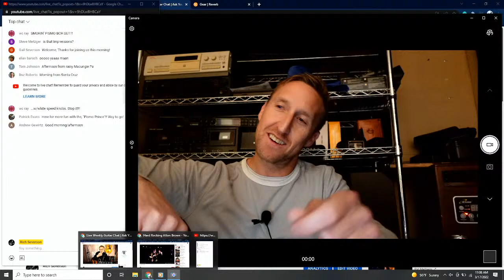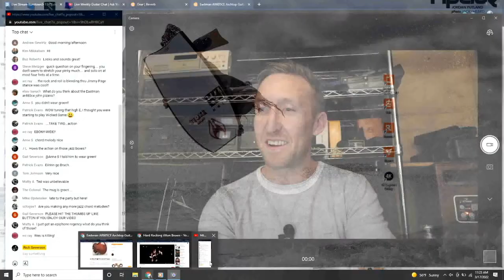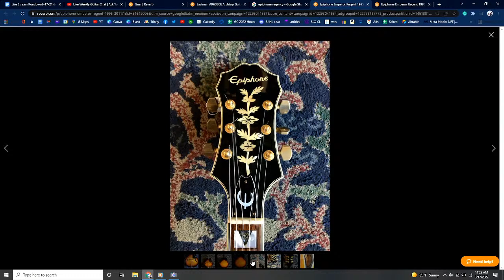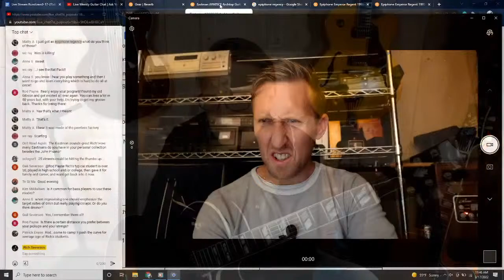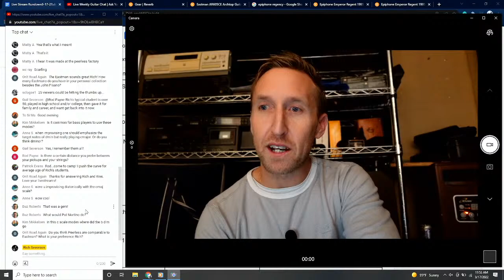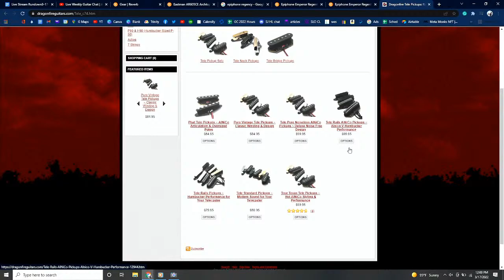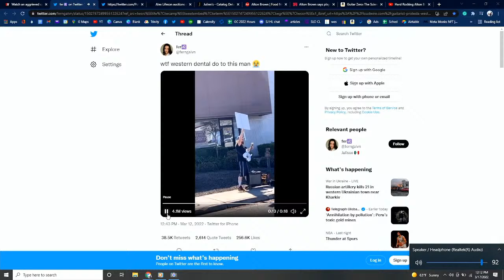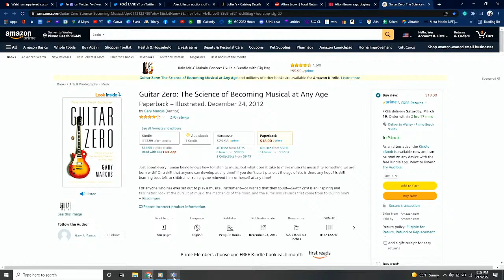Live Weekly Guitar Chat | Ask Your ??'s | Danny Boy | Dorian Modes Positions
GRAB YOUR FAVORITE BEVERAGE AND GUITAR AND JOIN IN!

TODAY RICH WILL COVER

YOSEMITE JAZZ WORKSHOP GUITAR AND BASS WORKSHOP Limited space!

Rich plays THEY CAN'T TAKE THAT AWAY FROM ME Lesson available

All Tips go to our son Wes the producer.

I have hundreds of other lessons for guitar players who like Jazz, Blues, Bebop, and Fingerstyle guitar arrangements. There are also a lot of lessons on guitar technique and guitar scales along with exercises meant to build your chops.

/=fc6;

for weekly specials and Friday Freebies